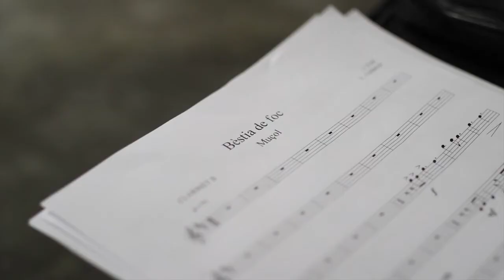20 anys i una bèstia. 2015. Diables de Castellterçol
Aquest 2015 els Diables de Castellterçol hem celebrat els 20 anys. Ho hem fet mab un correfoc especial i l'estrena de la bèstia: el MuÇol de foc.